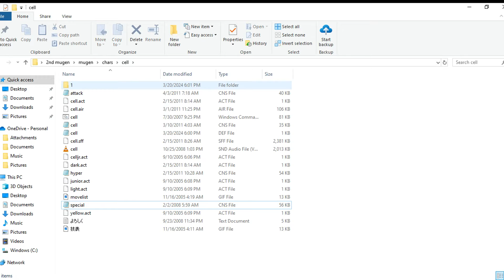Mugen Tutorial How to install/change Character sound packs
a quick tutorial for Mugen on How to install/change Character sound packs, I hope you enjoy!